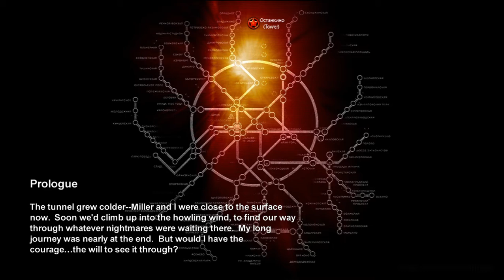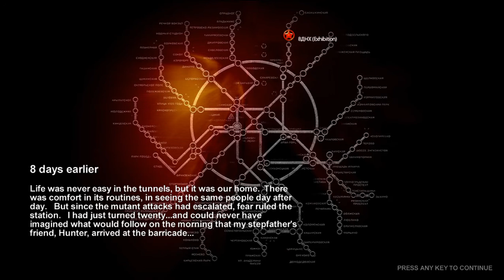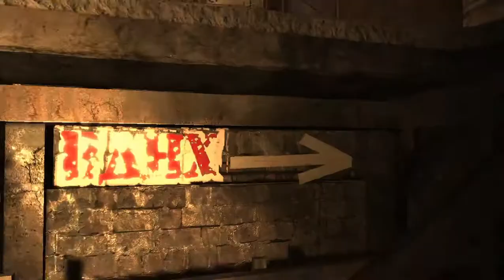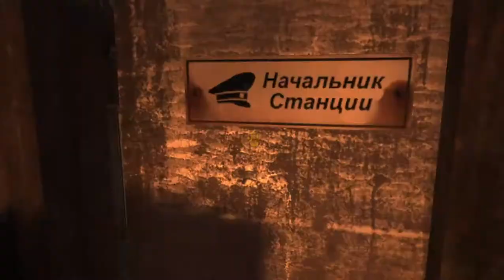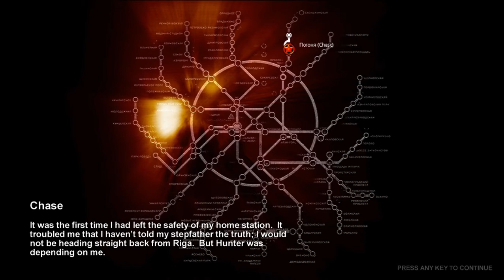Lets Play Metro 2033: Metro 2033 Part 1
Hello guys today i played Metro 2033 and it was a super awesome experience.